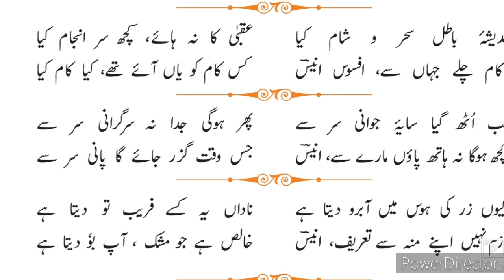12th Urdu Nazm 2 Rubai ll اُردو نظم رباعی میر انیس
12th class Urdu Nazm 2 Rubai ll اُردو رباعی This video gives you complete information about the poem by Mir Anees. This video is useful for students of Urdu medium HSC State board HSC new syllabus. This video helps students to understand learn more about the poem. URDU Medium channel by sir Abdul sattar khan provide quality online education for students of Urdu medium XII th class Urdu.
12th Urdu Medium Urdu new syllabus Urdu State Board Maharashtra
12th Urdu Question Answer State Board